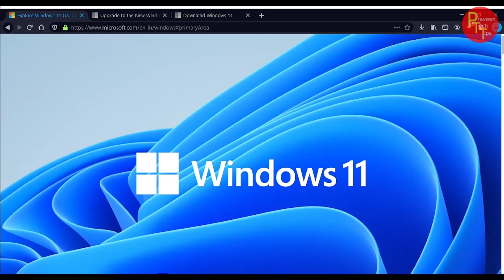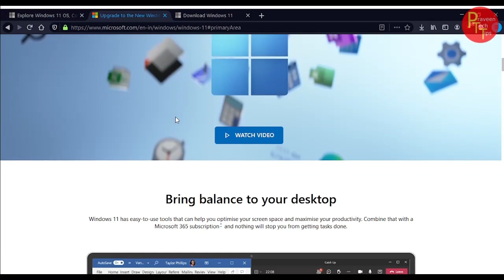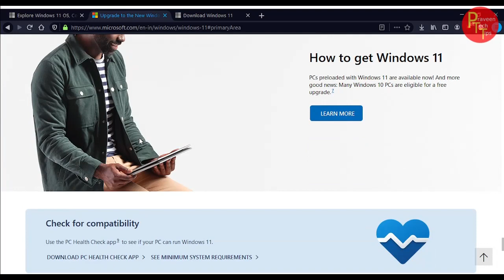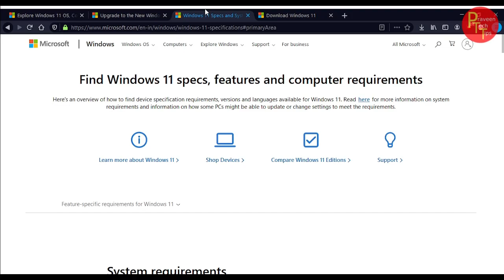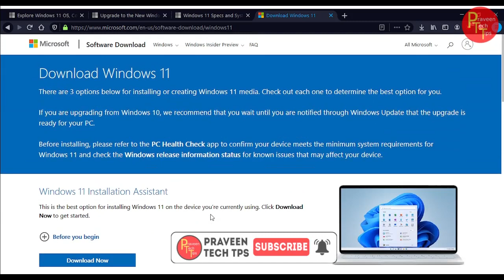WINDOWS 11 UPDATE AND REVIEW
windows 11